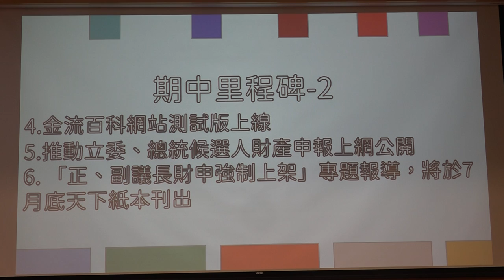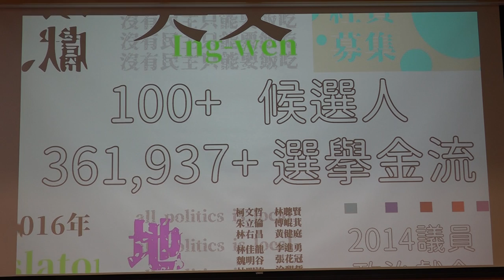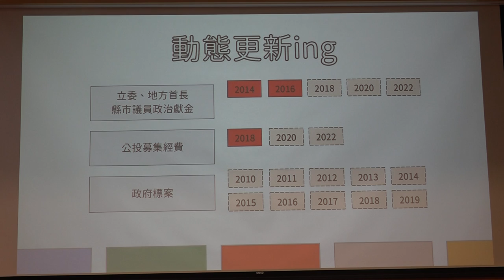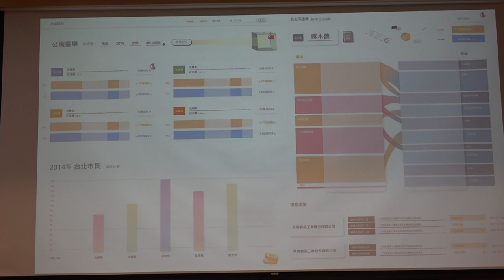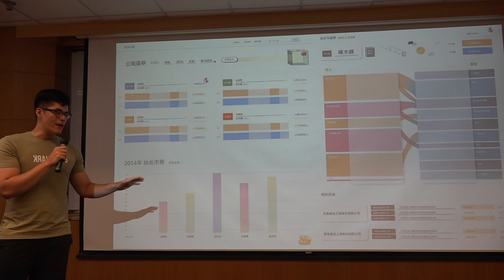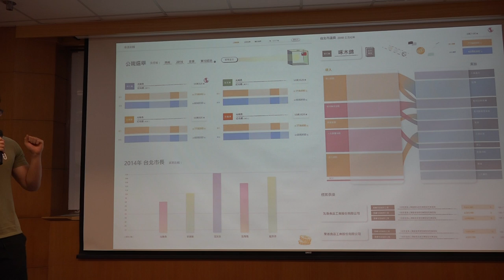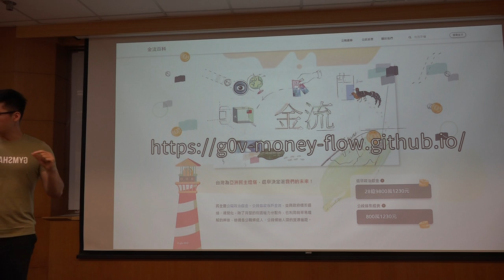g0v tw hackath35n — g0v 獎助金 2019 年 期中報告 — 金流百科 ／ 田 — 最旁邊黑客松